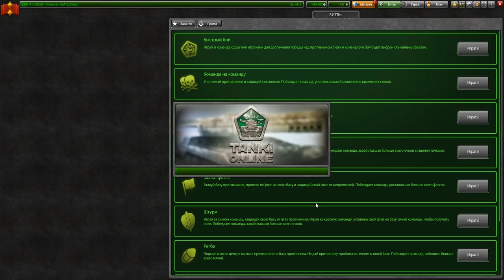ТАНКИ ОНЛАЙН l Я СДЕЛАЛ ЭТО! КУПИЛ ЛУЧШИЙ КОМПЛЕКТ НА ШАФТА И ОТКРЫВАЕМ КОНТЕЙНЕРЫ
3.Написать свой ник в комментарии
Победитель будет обьявлен в следующем видеоролике!